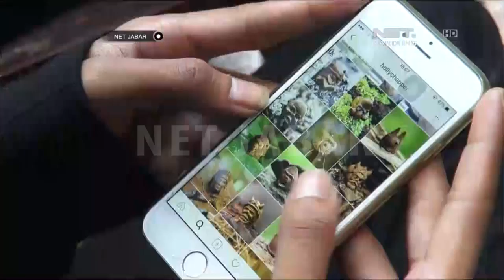NET JABAR – KREASI UNIK CINCIN DARI LIMBAH KAYU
NET. JABAR – Memanfaatkan limbah kayu pemuda asal Kota Bandung membuat kreasi unik cincin.

LIVE Streaming :
Youtube.com/netbirojawabarat/live

Youtube.com/netbirojawabarat